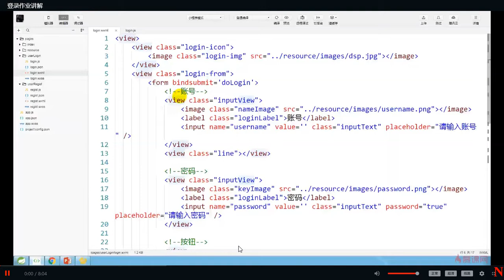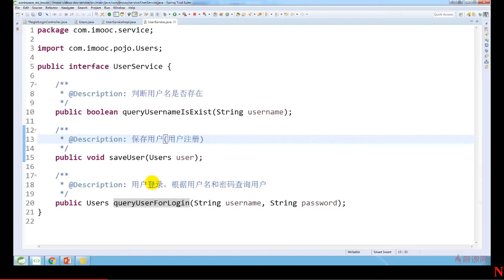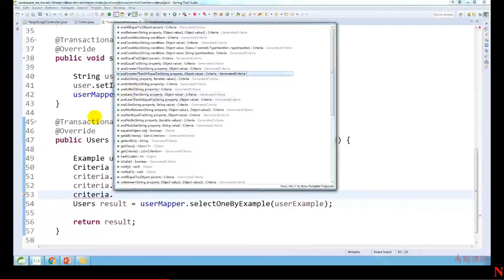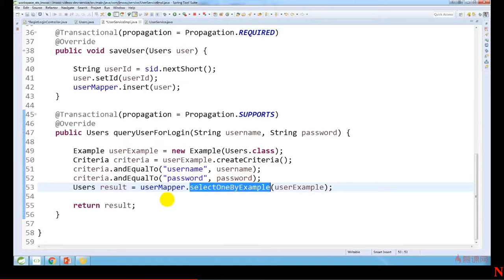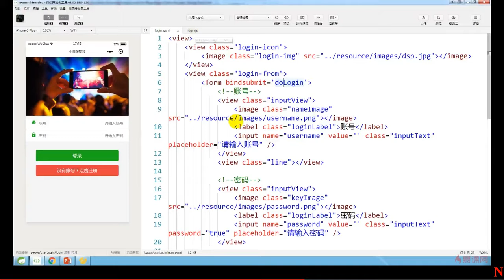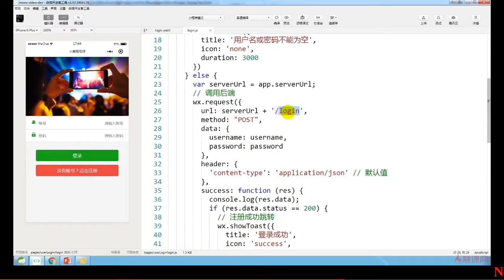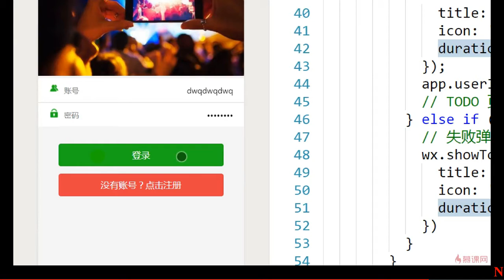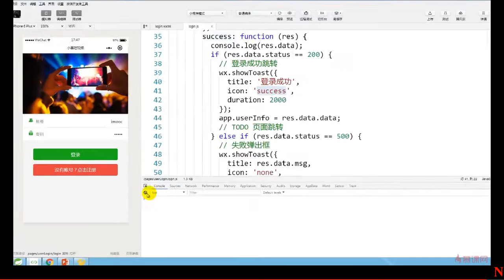5 10 登录作业讲解